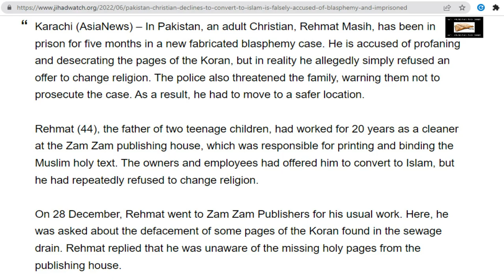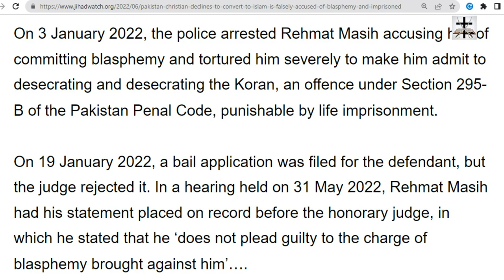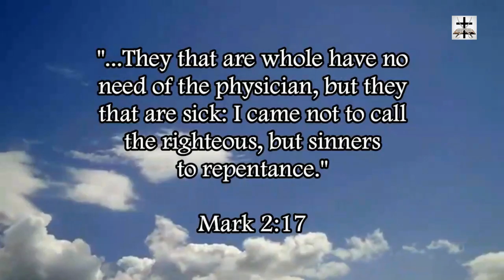Muslims Accuse Christian Of Blasphemy After Refusing To Convert To Islam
Pakistani Christian refuses to convert to Islam and is accused of blasphemy by Muslims as a result.